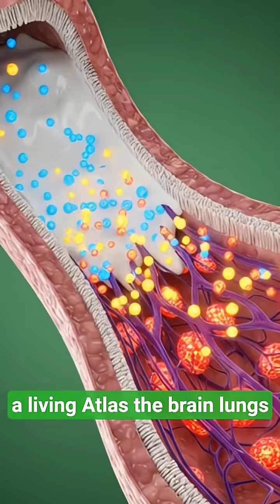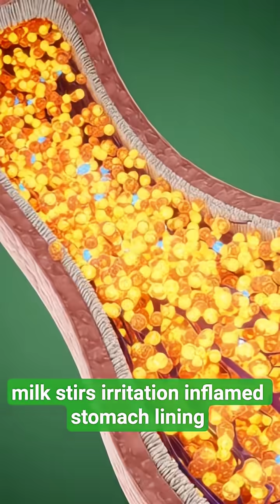What happened inside benefits your body when you drink milk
What happened inside benefits your body when you drink milk @Mrbeast

Milk is more than just a drink — it’s a nutrient delivery system. This 3D medical animation reveals exactly what happens inside your body when you drink milk.

From the moment you swallow, milk travels down the esophagus into your stomach. Lactose is broken down, calcium is absorbed in the small intestine, and proteins begin nourishing your cells.
But not everyone benefits equally. People with lactose intolerance may experience bloating, cramps, and digestive distress.

🥼 Doctor’s advice:

If you're lactose intolerant, opt for lactose-free or plant-based milk.

For most people, milk in moderation supports bone health, muscle repair, and hydration.

One sip, and your entire digestive system
 goes to